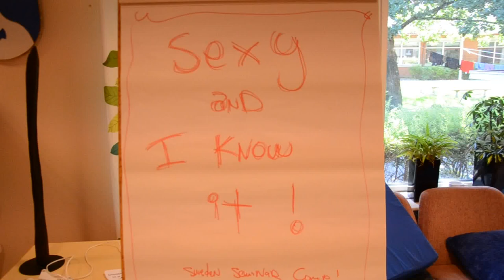Sexy Cucumber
A nice cucumber from sweden got a little excited one day.